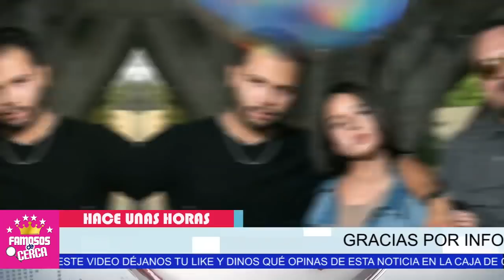😞🎚️ 𝗛𝗔𝗖𝗘 𝗨𝗡𝗔𝗦 𝗛𝗢𝗥𝗔𝗦 ! 𝗧𝗥𝗜𝗦𝗧𝗘 𝗡𝗢𝗧𝗜𝗖𝗜𝗔 ! Estan Vivos de Milagros / 𝗙𝗔𝗠𝗜𝗟𝗜𝗔 𝗔𝗚𝗨𝗜𝗟𝗔𝗥 🖤🎚️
Ultima Hora Pepe Aguilar y Sus Hijos POR POCO Y SE VAN DE ESTE MUNDO / Aqui Te Cuento

 BIENVENIDOS!!!
suelta la sopa
televisa
exclusivas
venga la alegria
tv azteca
polemica
chismes
Entertainment
farandula mexico